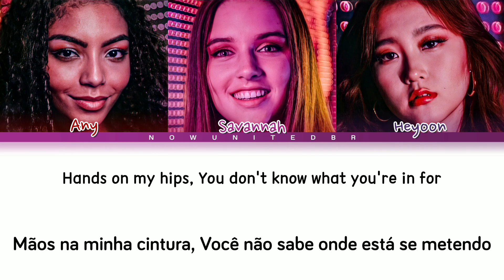[✔️Preview] Now United - Heartbreak On The Dance Floor (Color Coded Lyrics + Tradução PT-BR)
💙 FEITO POR NOW UNITED BR 💙
🎤 Artista: Now United
📀 Música♫: Heartbreak On The Dance Floor
🎶 Album: -
🗓️ Lançamento: -​
⚠️Nenhuma violação de direitos autorais pretendida/Não reposte⚠️

🌍 Members: Alex (Spain🇪🇸) Mélanie (Ivory Coast🇨🇮), Savannah (Australia 🇦🇺), Sofya (Russia🇷🇺), Any (Brazil🇧🇷), Bailey (Philippines🇵🇭), Shivani (India🇮🇳), Nour (Lebanon🇱🇧), Diarra (Senegal🇸🇳), Noah (USA🇺🇸), Hina (Japan🇯🇵), Joalin (Finland🇫🇮), Josh (Canada🇨🇦), Krystian (China🇨🇳), Lamar (UK🇬🇧), Sabina (Mexico🇲🇽), Sina (Germany🇩🇪), Heyoon (South Korea🇰🇷)